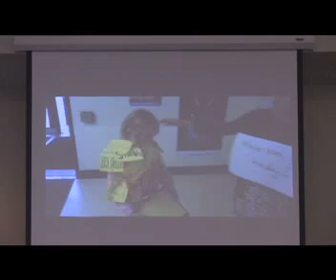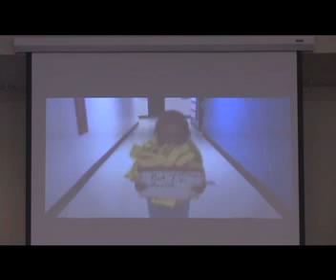Don't look to be so popular.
Pastor Randy preaching on, Don't look to be so popular.